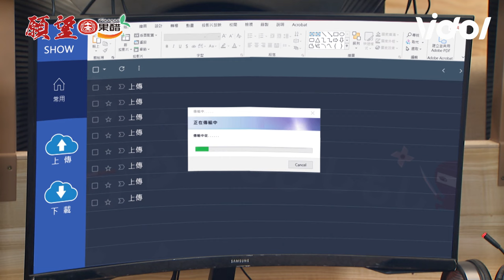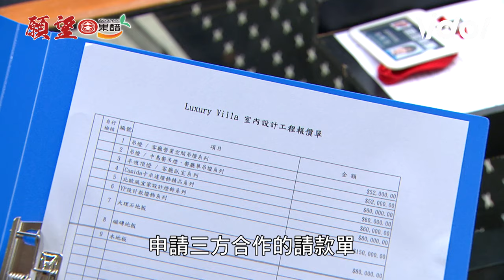願望│EP61 抓到黑函亂源! 育生被抓 唯芸擔心信翰被拖下水兩人關係升溫 ｜三立娛樂星聞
★訂閱【女孩要幹嘛】甜寵浪漫戲劇看到飽